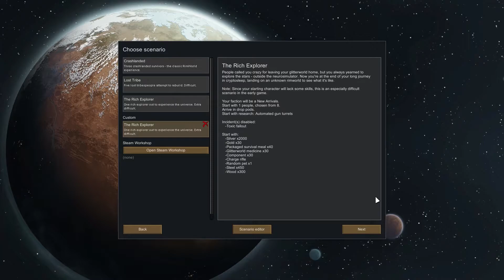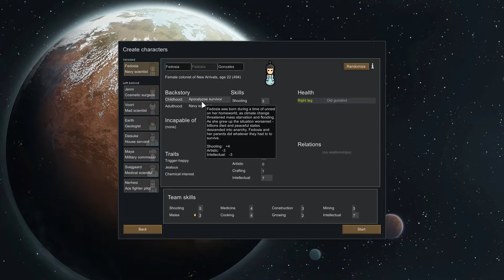NEW CAVES, STATS, and MODS! ► Rimworld B18 Gameplay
Welcome to some  Rimworld Gameplay, guys! Today we tackle  Rimworld Beta 18, and tack some mods on as well! a  Rimworld Fresh start on a new map! Thing's go a little crazy but I would love to make this a regular thing if you guys are interested! Enjoy  Rimworld B18, guys!